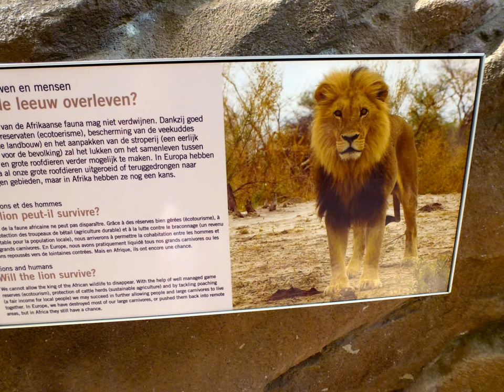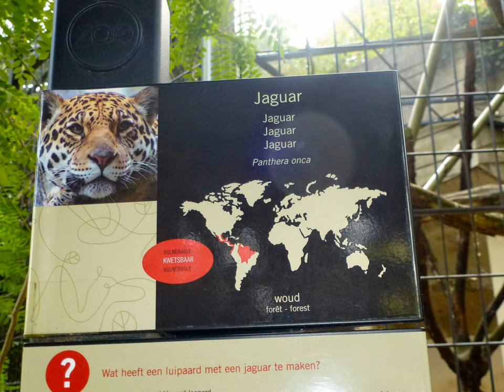ZOO Antwerp Belgium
Antwerp Zoo is a zoo in the centre of Antwerp, Belgium, located right next to the Antwerpen-Centraal railway station. It is the oldest animal park in the country, and one of the oldest in the world, established on 21 July 1843.